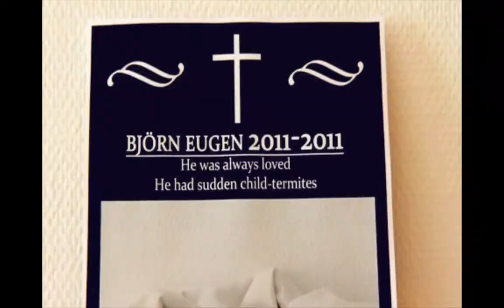The Life and Death of Sven, the Folding Chair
I worked on sound for this Video in the end of  the film music course at university of music and theater Hamburg.